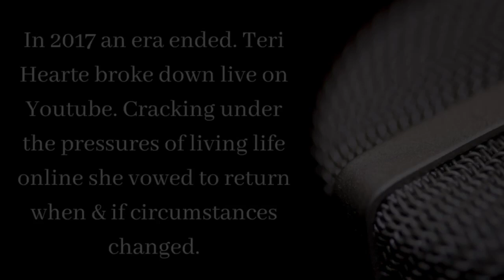Returning to Youtube in 2020 |LifeIsTheJoke |Teri Hearte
*Things You Should Know:
Thank You to everyone that supported me during some of the difficult times. I love you all for being with me now through the growth.

Lights/Camera/Action:
-Canon T3
-Final Cut Pro
-IMovie

A Few FAQs:
Age: 26